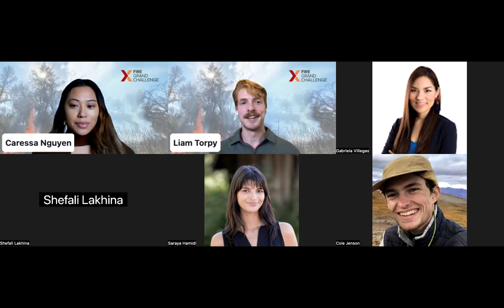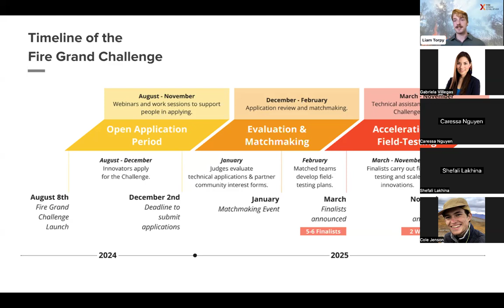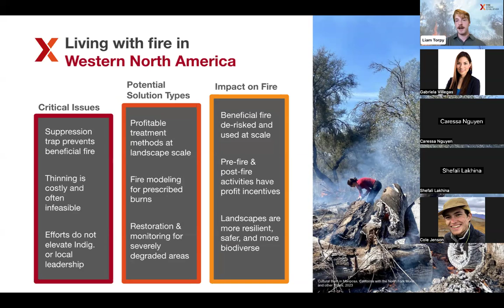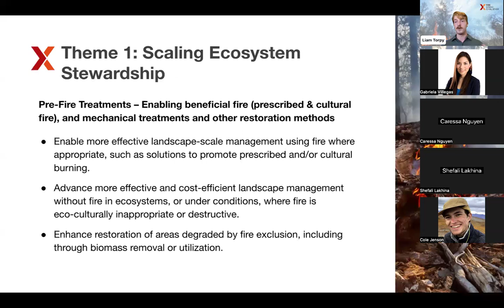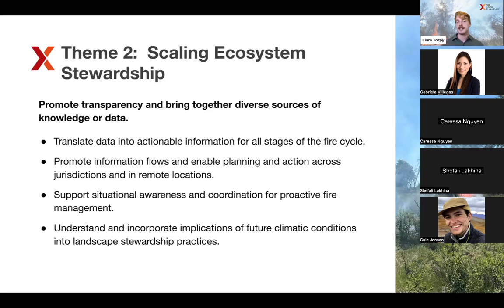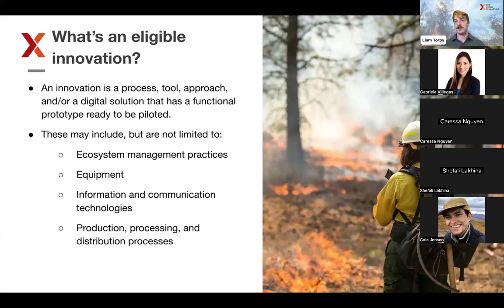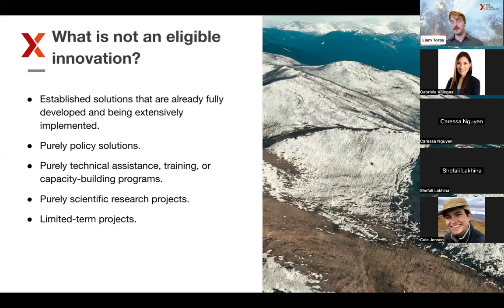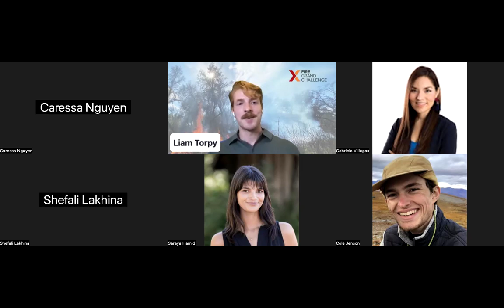Fire Grand Challenge Webinar: The Fire Crisis & Challenge Themes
September 19, 2024 | The inaugural session of our series explored critical issues in fire management, including the unique stewardship challenges faced by rural and Tribal communities.